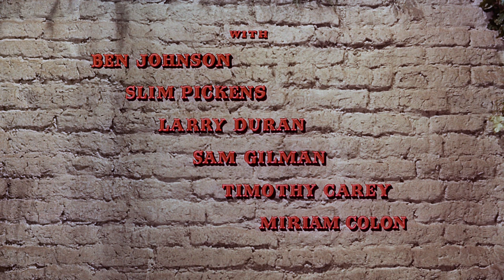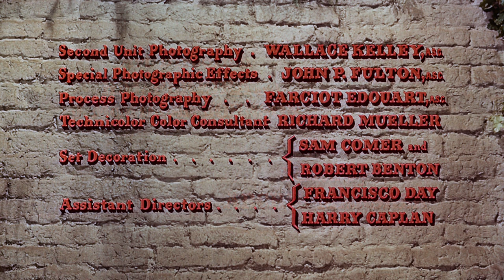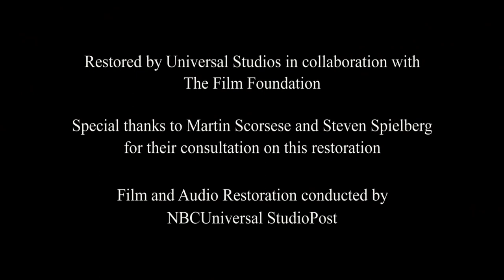One Eyed Jacks 1961 (FHD, 1080p, color) Marlon Brando, Ben Johnson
One-Eyed Jack (1961) is a classic western starring Marlon Brando as Dad Longworth, a bank robber on the run from the law. While on the run, Dad finds an opportunity to take the stolen gold and leave his partner Rio behind. With the help of an old prospector, Dad is able to make a new life in a small town, where he falls in love with the local schoolteacher. But as the law closes in, Dad finds himself caught up in a clash between the townspeople and the outlaws, and ultimately must face the consequences of his actions. With suspense, action, and a classic western setting, One-Eyed Jack is a thrilling adventure that is sure to keep viewers on the edge of their seats.

One-Eyed Jacks, a 1961 Western, is the only film directed by actor Marlon Brando, who also played its lead character, Rio.

The film was originally to be directed by Stanley Kubrick and Sam Peckinpah. Other members of the cast include Karl Malden, Slim Pickens, Katy Jurado and Ben Johnson.

*Directed by:*
Marlon Brando
*Screenplay by:*
Guy Trosper
Calder Willingham
Rod Serling
Sam Peckinpah
*Produced by:*
Frank P. Rosenberg
*Starring:*
*Cast:*
Marlon Brando as Rio
Pina Pellicer as Louisa Longworth
Karl Malden as Dad Longworth
Ben Johnson as Bob Emory
Katy Jurado as Maria Longworth
Slim Pickens as Lon Dedrick
Larry Duran as Chico Modesto
Sam Gilman as Harvey Johnson
Timothy Carey as Howard Tetley
Míriam Colón as Redhead
Elisha Cook Jr. as Carvey
Rodolfo Acosta as Mexican Rurale Captain
Tom Webb as Farmer's Son
Ray Teal as Barney
John Dierkes as Chet
Philip Ahn as Uncle
Margarita Cordova as Nika, Flamenco Dancer
Hank Worden as Doc